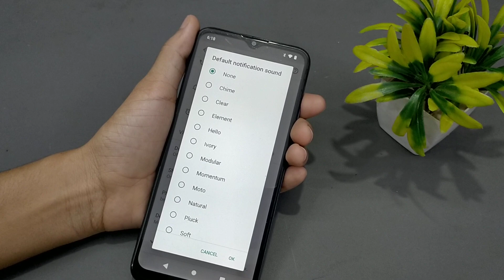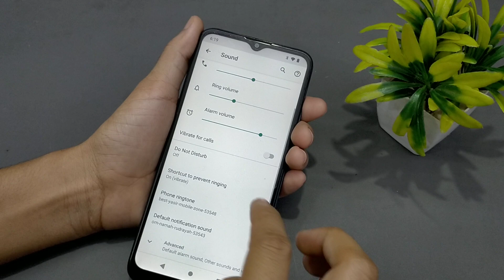How to Change Notification Sound On Moto E7 Power | Sound Tone,Notification Sound kaise change kare